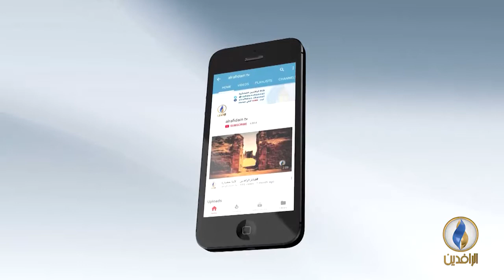..الخطاب الإسلامي وأثره في واقع الأمة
الضيف :
الدكتور عبدالملك الكصب - باحث إسلامي
 تقديم:
 جهاد عدلة